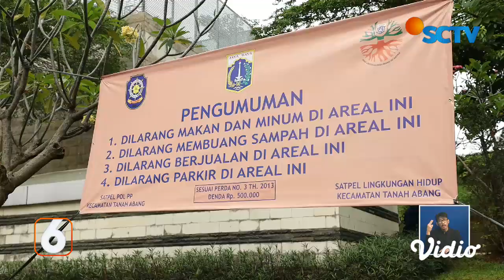Ikon ‘SCBD’ Jeje dan Bonge Minta Beasiswa ke Pemprov DKI, Barter Konten Edukasi | Liputan 6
Pemprov DKI ajak ikon ‘SCBD’ atau Sudirman, Citayam, Bojong Gede, Depok, Jeje dan Bonge membuat konten edukasi kebersihan. Kedua remaja tersebut menyanggupi dengan syarat barter minta beasiswa, akankah terwujud?